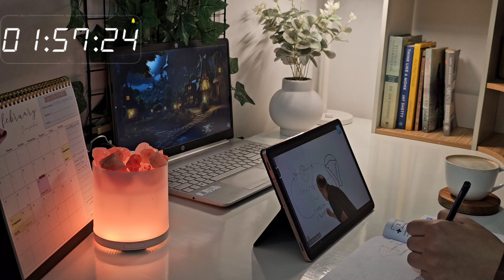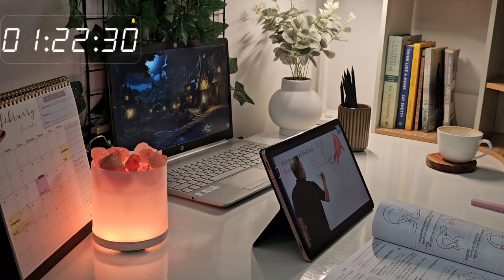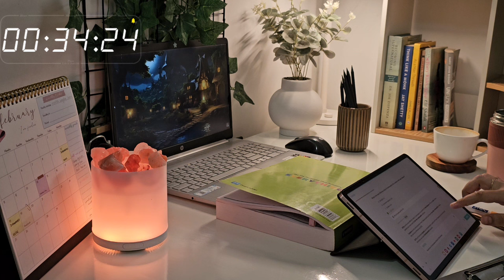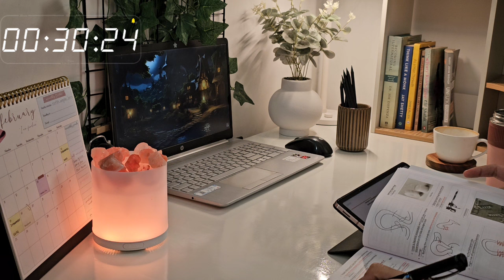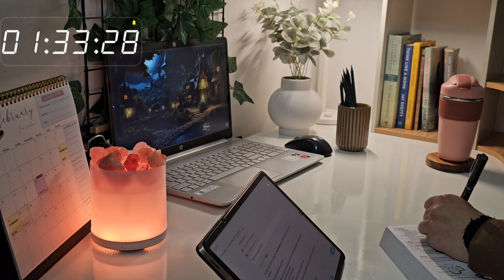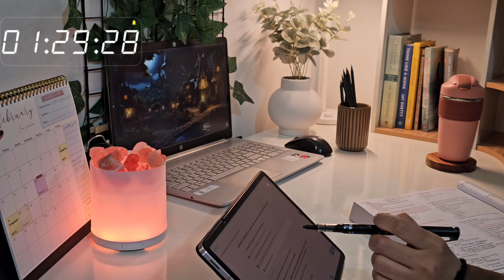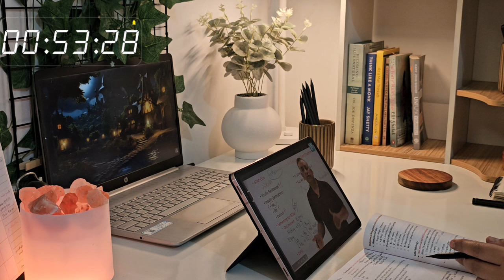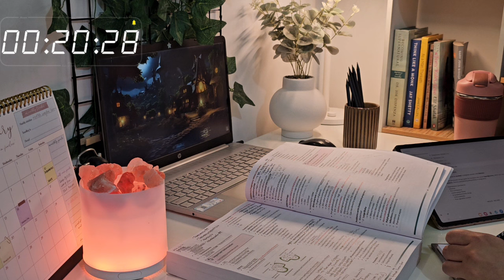STUDY WITH ME 4 HOUR SESSION|WITH 30 MIN BREAK| BACKGROUND RAIN 🌧️LOFI MUSIC 🎧SOUND (NEET-PG 2024)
Hi everyone! 😊
I’m a medical student pursuing My medical degree alongside which I make YouTube videos and motivation videos to stay consistent and help others too in their journey.

🔗Link for the PRODUCTS I USE:
My Pencils
Blue flowers
Glass Vase
Village Cup-Brown
Plant with white Vase
Table lamp
Wooden coaster
Candle light
Pen stand
Decorative leaves